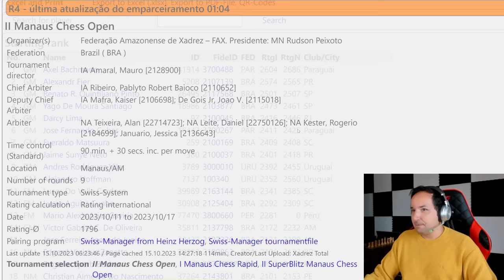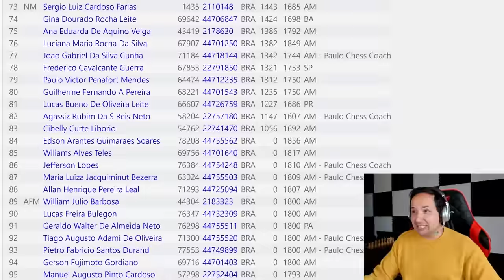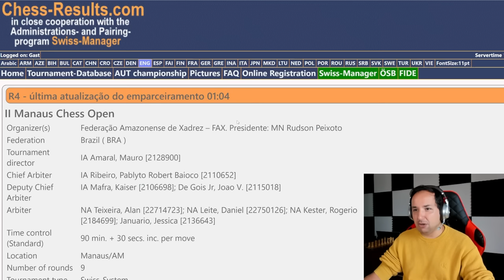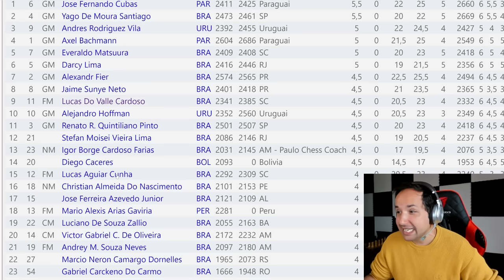GM Jaime Sunye Neto está de volta, com GM Fier, Darcy, Yago e muitos outros! II Manaus Open 2023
Descrição sugerida: Assista ao emocionante torneio de xadrez Manaus Open 2023, onde renomados Grandes Mestres, como Jaime Sunye Neto, GM Fier, Darcy, Yago e muitos outros, se enfrentam em partidas intensas e estratégicas. Acompanhe as jogadas brilhantes, os momentos de tensão e a busca pela vitória nesse evento imperdível. Prepare-se para mergulhar no mundo fascinante do xadrez e descubra quem sairá vitorioso nessa competição de alto nível. Não perca a oportunidade de assistir a esse encontro de mestres e aprimorar suas habilidades no jogo dos reis.

👉 Em breve App de Treinamento XADREZ BRASIL PRO! Aguarde ;-)

[Event "Manaus Chess Open 2023"]
[Site "Chess.com"]
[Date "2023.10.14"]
[Round "06"]
[White "Santiago, Yago De Moura"]
[Black "Fier, Alexandr"]

🤴 “Manual de Xadrez” de Idel Becker:

♞ Paul Morphy - A Genialidade No Xadrez:

♜ Meu Sistema: O Primeiro Livro de Ensino de Xadrez:

♔ A Prática do meu Sistema: A Aplicação dos Conceitos do Xadrez Hipermoderno:

📖 Modern Chess Strategy (Dover Chess) (English Edition):

🧩 Chess: 5334 Problems, Combinations and Games (English Edition):

💡 Jogue Xadrez! Aprenda e Pratique (MI Resende):

🔍 DAMP - O Algoritmo que Vai Revolucionar Sua Tática no Xadrez (Julio Lapertosa):

🎓 Para ensinar e aprender xadrez (MF Adriano Caldeira):

📬 Envios:
Caixa Postal 269
CEP 6455972